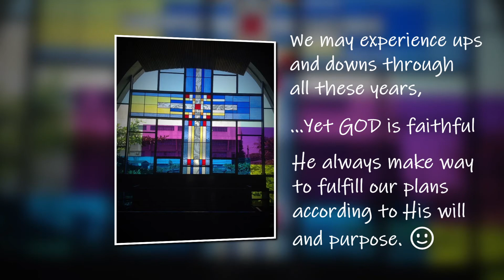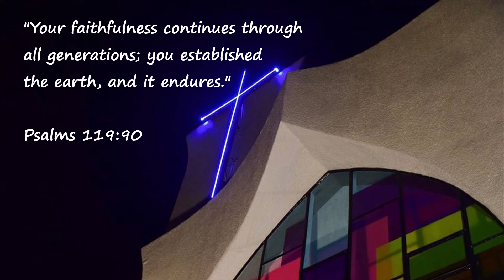QCEC 54th Anniversary Montage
"Your faithfulness continues through all generations; You established the earth, and it endures." - Psalms 119:90

🙂 July 2020 will be a month long celebration of QCEC's 54th Anniversary. ⛪

Let us all look forward for what our church has in store.

Search Quezon City Evangelical Church on the search bar of Facebook, then click the LIKE and FOLLOW button.

Please select the page or channel with the QCEC logo :)

Happy 54th Anniversary QCEC!🎉
To God be the Glory!🙏